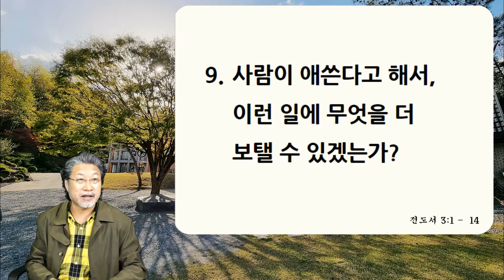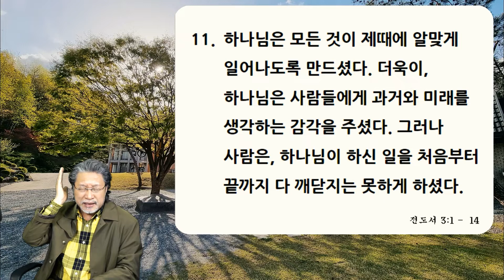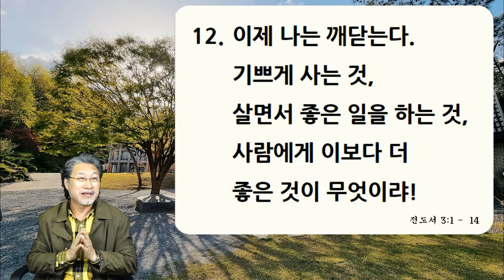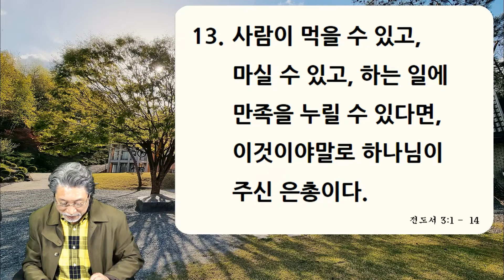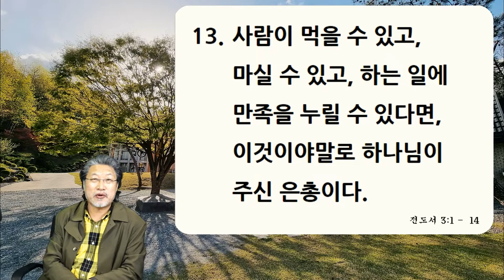[ALP-TV] 아침햇살인문100강 47강 [삶의 목적은? - 2]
행복이 삶의 목적일까요? 삶의 목적은 무엇일까요? 나는 무엇을 위해서 살아도 좋고 죽어도 좋은가. 최고의 삶의 목적을 안내하시는 아침햇살 스승님의 참지혜를 만나보세요.

ALP삶의질향상센터는 삶을 예술로 가꾸는 사람들이 만들어가는 공동체입니다.